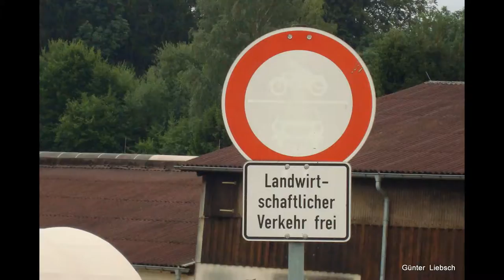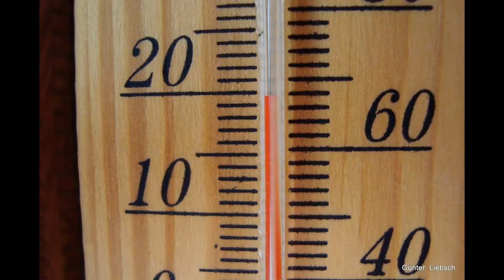*DER SCHWABEN KANAL VOM Günter Liebsch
3-AUGUST-2014-Wanderung  DUCH  DIE  NATUR  am  Morgen !